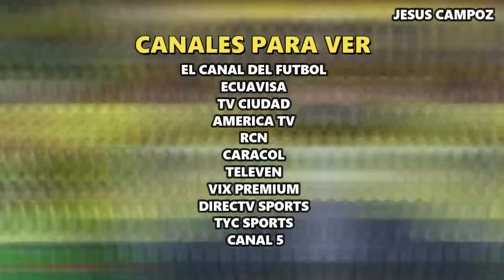Ecuador vs. Jamaica en vivo, donde ver, a que hora juega Ecuador vs. Jamaica Fecha 2 Copa América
Ecuador vs. Jamaica en vivo, donde ver, a que hora juega Ecuador vs. Jamaica Fecha 2 Copa América 2024

Un partidazo se jugara este 26 de junio 2024 y estamos hablando de Ecuador vs Jamaica, un partido correspondiente a la emocionante Copa América 2024. En este video te dejo los canales y los horarios.

Como ver Ecuador vs. Jamaica | Donde ver Ecuador vs. Jamaica | en que canal ver y a que hora juega | hora mexico | hora colombia | hora Venezuela | hora Estados Unidos | día | fecha | a que hora juegan | a que hora comienza | Ecuador vs. Jamaica Jornada 2 | Jamaica en vivo | Jesus Campoz | fútbol en vivo | juego en vivo | partido en vivo | Copa América 2024 en vivo | ESPN en vivo | Ecuador vs Jamaica Jornada 2 | Ecuador vs Jamaica Jornada 2 ESPN en vivo | TV Azteca en vivo | Marca Claro en vivo | Izzi en vivo | Vix Premiun en vivo | Fútbol Libre en vivo | ESPN en vivo | Directv en vivo | DSports en vivo | Fanatiz en vivo | Fubo TV en vivo | Afizzionados en vivo | Vix en vivo | Vix + en vivo | Star Plus en vivo | Claro Sports en vivo | Canal 5 en vivo | TyC Sports en vivo | Tigo Sports en vivo | El Canal del Futbol en vivo | RCN en vivo | Gol Caracol en vio | Pirlo TV en vivo | Deportes TVC en vivo | Futbol Libre en vivo | Azteca Deportes en vivo | Azteca 7 en vivo | Fox Premiun en vivo | TUDN en vivo | Sky Sports en vivo | Ecuador hoy | Ecuador hoy | Jamaica hoy | Jamaica hoy | ESPN Deportes en vivo | Jornada 2 Ecuador vs Jamaica | Jesus Campoz | Fox Premiun en vivo | DGO en vivo | Directv Sports en vivo | RCN en vivo | Canal del futbol en vivo | Directv Sports en vivo | Ecuador vs Jamaica  en vivo hoy | Ecuador vs Jamaica en vivo | Ecuador vs Jamaica | Jamaica vs Ecuador | donde verlo gratis | online gratis | en directo | Ecuador vs. Jamaica en vivo hoy 2024 | desde el estadio Allegiant Stadium. Ecuador vs. Jamaica en vivo Copa América 2024 | Ecuador vs Jamaica resumen highlights partido completo | Jamaica vs Ecuador Jornada 2 ver en youtube | transmisión online en directo gratis donde se puede sintonizar | a que hora empieza | cuando juegan | que día juegan | hora Ecuador | hora Jamaica | Jesus Campoz | donde verlo | en vivo | hora del partido | en vivo gratis | transmisión en vivo | transmisión gratis | donde pasan | online gratis | live | ao vivo | link | en vivo hoy | cuando es | Ecuador vs Jamaica ver online | Jamaica vs. Ecuador en vivo 26 de Junio 2024 | les dejo los canales con país y donde ver hoy el partido Ecuador vs. Jamaica en vivo Jornada 2 | Fecha 2 | Juego 2 | soccer | Copa América 2024 en vivo